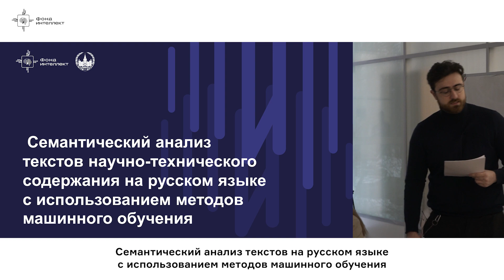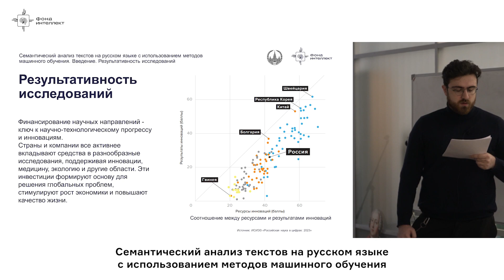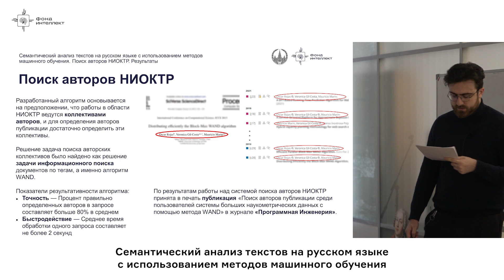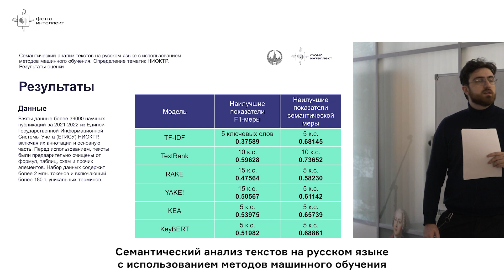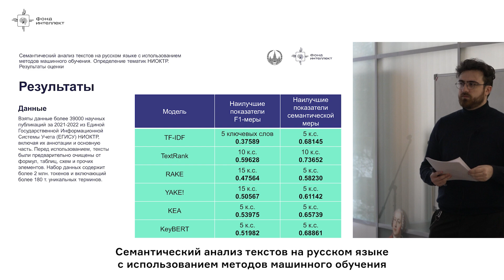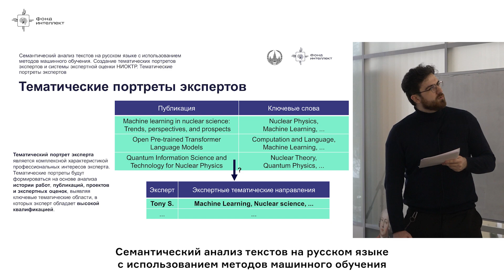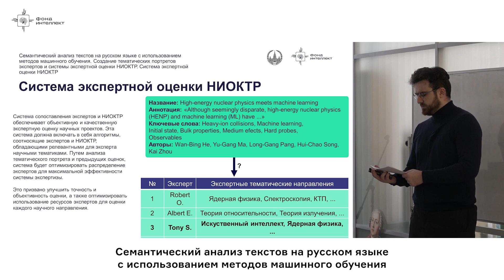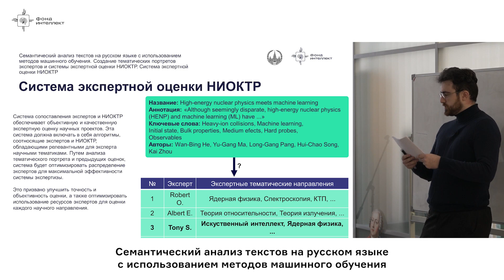Заславский Д.Д. - Семантический анализ текстов на русском языке с использованием машинного обучения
Семантический анализ текстов на русском языке с использованием методов машинного обучения